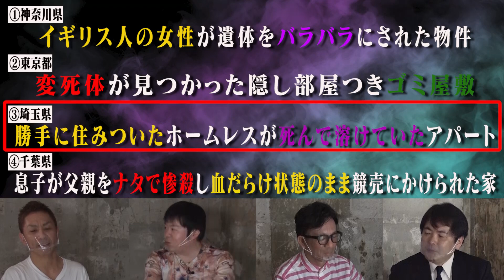【閲覧注意】大島てるが語る事故物件における「死者の最期のメッセージ」とは。。 ナナフシギと怖い話（不動産投資）埼玉・千葉編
閲覧注意の事故物件座談会③
ＭＣはナナフシギ（大赤見ノヴ　吉田猛々）さん
ゲストは事故物件の情報提供ウェブサイトの代表　大島てるさん
購入した事故物件のお話しをいたします。
今回は埼玉と千葉の物件編

今回出演して頂いた皆さんの情報はこちら

▼ナナフシギさんが出演している動画はこちら

【閲覧注意】自分の先祖にまつわる昔の記憶が怖すぎる【ナナフシギ 大赤見展彦コラボ】【島田秀平のお怪談巡り】

【鳥肌注意】「しんで」と懇願する謎の老婆と調べてはいけない苗字の正体がヤバすぎた…【ナナフシギ 大赤見展彦コラボ】【島田秀平のお怪談巡り】

呪いを引き受ける人柱の役目を果たさなかった人間の末路【島田秀平のお怪談巡り】

【鳥肌注意】葬式中の怪現象、不敵な笑みを浮かべる謎の人物...その正体がヤバすぎた【ナナフシギコラボ】【BBゴローチャンネル】

【実話怪談】奇妙な館で少女の霊と交わした約束とは...？【ナナフシギコラボ】【BBゴロー】